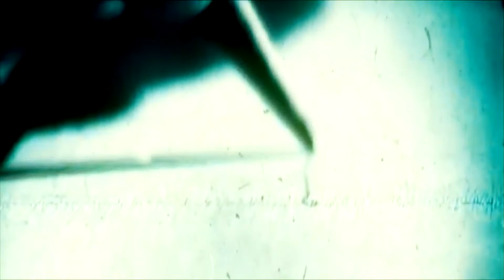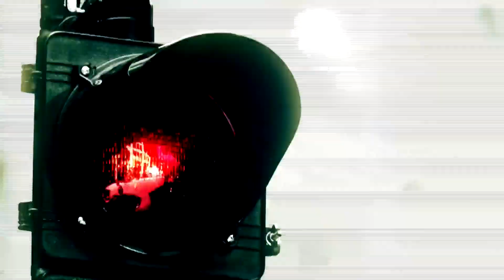Tu & Yo - No es cosa mía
Tu & Yo  (Sergio Roncoroni & Sergio Wevo Keselman) The Hellen Lase music - Chango Keselman Productions 2021